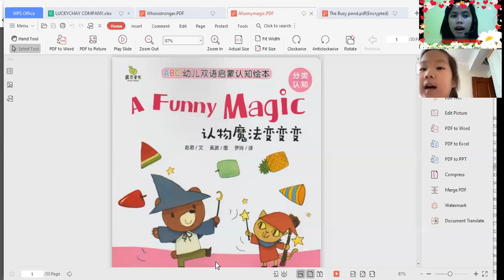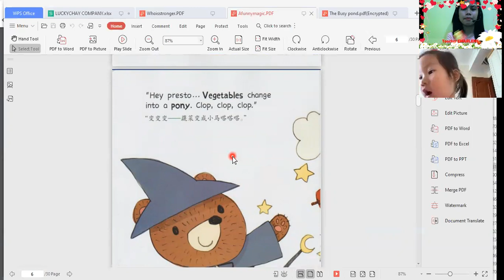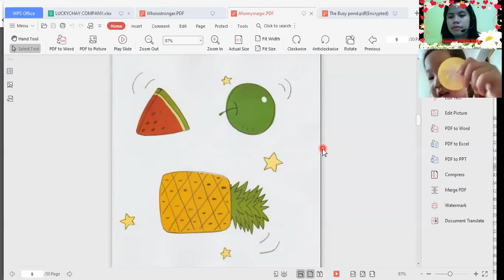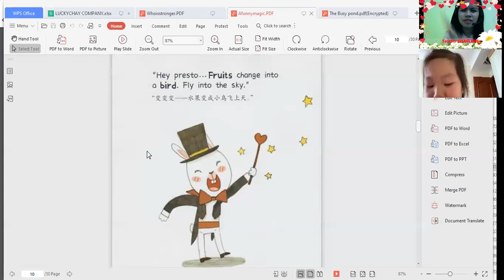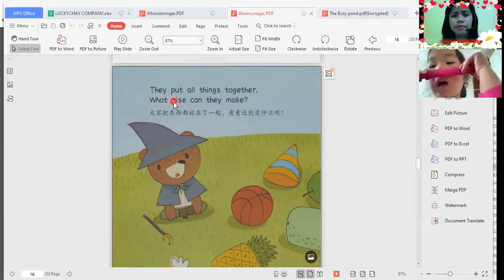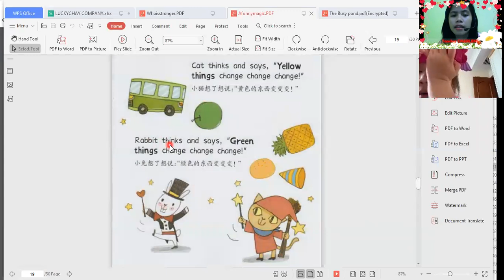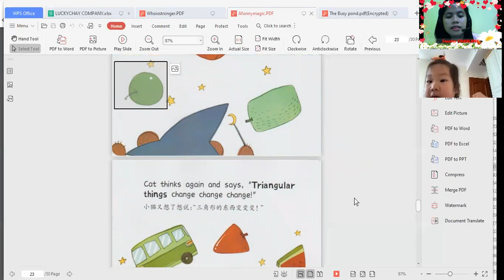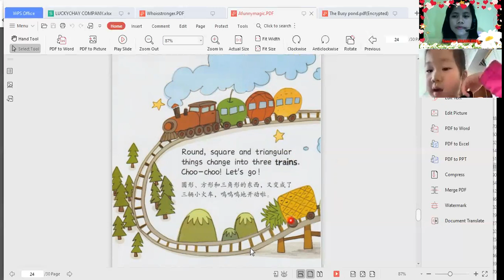ENGLISH CLASS WITH MY 4-YEAR-OLD CHINESE STUDENT// HOW TO MOTIVATE HER?// LEVEL 1// CHU YANG ENGLISH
Hi everyone
I am an ESL TUTOR in CHU YANG ENGLISH. In this video, I just want to show you how I motivate my 4-year-old student to read a book. Her mom told me before that she doesn't like reading books. So as her teacher I do my best to teach her. I've been her teacher for almost 4 months now and I can see her progress. She can't speak English before I met her. Now, she wants to talk to me every day.
P.s. I show my student's face her so you can see her expressions. Her mother already knows about this. She's going to watch this too.